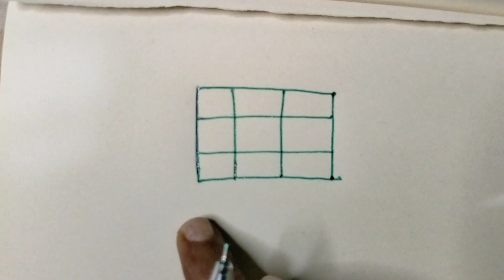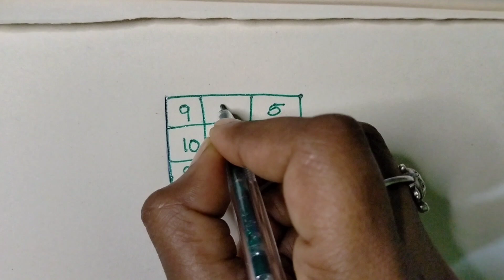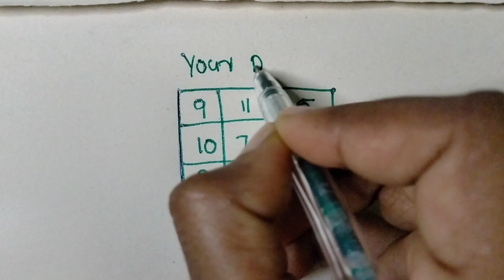ആഗ്രഹിക്കുന്ന ജോലി നേടിത്തരുന്ന പൊന്നുണ്ണി വിഷ്ണുമായ സ്വാമി |vvlogsthrissur |Vishnumaya |job |Dream